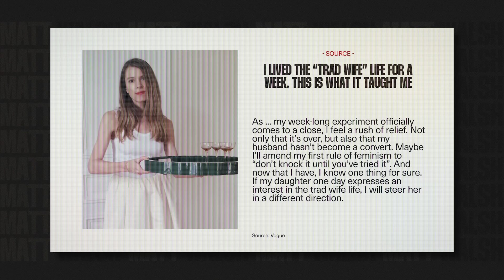The War Between Trad Wife And Girlboss Continues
PreBorn! - Help save babies from abortion

A feminist writer tries being a "tradwife" for one week. By Friday, she's barely hanging on.